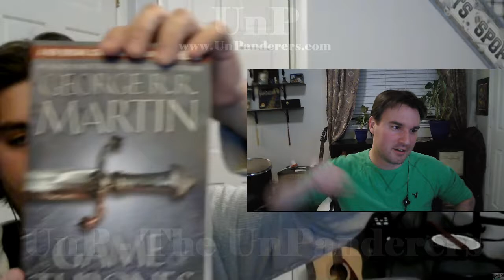Episode 13 - Full Episode - Dreams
We're old friends dissecting one topic at a time.  People, Technology, Media - We've got it all covered.
Taboo, forbidden subjects are on our chopping block and we don't pander to popular opinion.
Warning - May contain mature language and sexual content.

UnP talks about why do we dream?  Mental preparation for the future or fulfilling joyrides that may never happen?

While we Sleep, our mind keeps ticking and we slip into Rapid Eye Movement sleep.  We live out fantasies and possibilities as our Subconscious seeps into our Dreams.  Why do we dream?  Does dreaming prepare us for the future?

Keyword Timeline
00:00:00 | danny boy, answer time, sixth
00:01:00 | sixth
00:02:00 | coãƒâ±o, subscribe, click that follow, upside wwww
00:03:00 | interesting twist, chugging lemon, fryer oil
00:04:00 | fryer oil, threesome
00:05:00 | threesome, even consider, f-
00:06:00 | almost lost, mine's
00:07:00 | bushes, subscribe
00:08:00 | sparked well, mine's
00:09:00 | everybody slows
00:11:00 | clearly picture, book, roundabout smirk, penelope cruz
00:12:00 | held hostage, gangster cars, penelope cruz
00:13:00 | cheetah
00:14:00 | dreams, wake, tom
00:15:00 | halloween, computer lab, kids watching, tom
00:16:00 | dreams he dreams
00:17:00 | dream, soft version
00:18:00 | rem cycles, take stimulants, awake, vivid
00:19:00 | wrist zipped, lying together, dreams, bader's calm, potpourri, hmmm
00:21:00 | coyotes, wolves
00:22:00 | fertile, coyotes, deer chicken, plants made, fewer vegetation
00:23:00 | water float, wolves, rivers, everything change, ass playing, made ways
00:24:00 | swaying
00:25:00 | sway
00:27:00 | my trust, merit alone, pretty unreasonable
00:28:00 | strongest, three foot one
00:29:00 | three foot one, strongest
00:30:00 | thoroughly hopefully
00:31:00 | dizzy
00:32:00 | hendricks ms, penelope, cruz come, sexy, wiffle ball, per person, cents alright
00:33:00 | bees, wiffle ball
00:35:00 | camp, duffel
00:36:00 | colorful string, crisscross, gimp, cents whatever
00:37:00 | spools colors, my mom
00:38:00 | pervert, my mom, gimp, mom lutz
00:39:00 | strong tom, colorful string, gimp, duffel, costume
00:41:00 | children finally, step, bracelet, my mom, gimp man, villain look
00:43:00 | rare amulet, same paragraph, step, shrink thee, george
00:44:00 | book back, step, tonight anywhere, pretend shrunken, costume, halloween, version play, luck build
00:45:00 | mine's literally
00:46:00 | william faulkner, bear steamboat, book
00:47:00 | normal speech, remain french, murphy, pleasure
00:48:00 | definitely sexual, pleasure sexual act
00:49:00 | subscribe, murphy lyac
00:50:00 | martin dude, apologize i apologize, book, george, course everyone
00:51:00 | audiobook
00:53:00 | earpiece, amazing time, bluetooth headset, hurt my
00:55:00 | launch nice, youtubecom andrews
00:56:00 | tom, my dreams, trouble remembering
00:57:00 | my dream, treating, saw superhero
00:58:00 | my dreams, my mom
00:59:00 | dreams
01:00:00 | my dream, random words, tara, older notes, shrink
01:01:00 | my dreams, usually wake, hard endings, awake
01:02:00 | cert, watched jurassic, my dreams
01:03:00 | simulated, dreams
01:04:00 | pokemon inside, machines next
01:05:00 | my own my, dreams, chocolate
01:06:00 | chocolate, boobies, syrup poured, everything related, dream, book
01:07:00 | place times, else's perspective
01:08:00 | vivid, describing tom, dreams, model
01:10:00 | wake, sexy, apologize
01:13:00 | lunch table, whatever meal
01:14:00 | table, account sorry
01:16:00 | exalting god, squish
01:17:00 | works thank, young handers